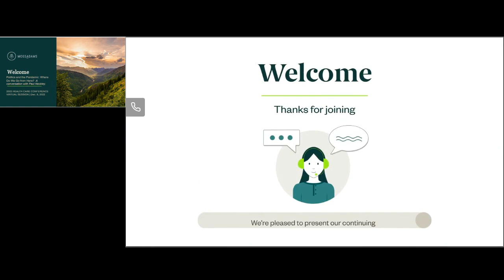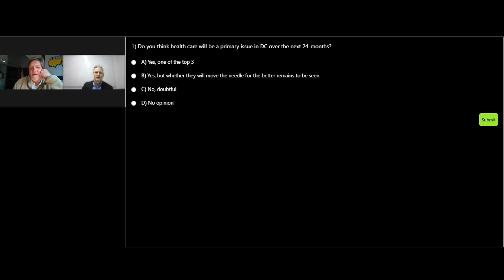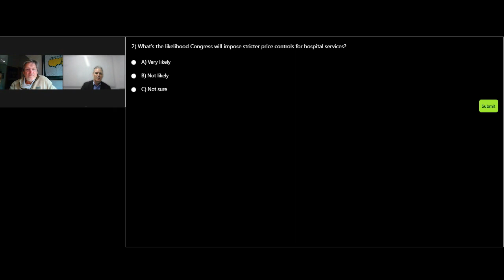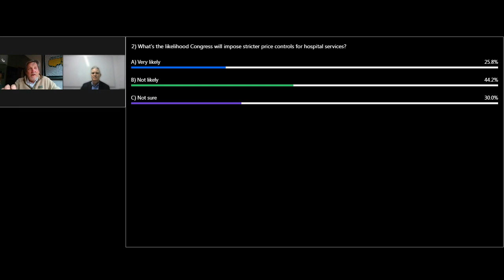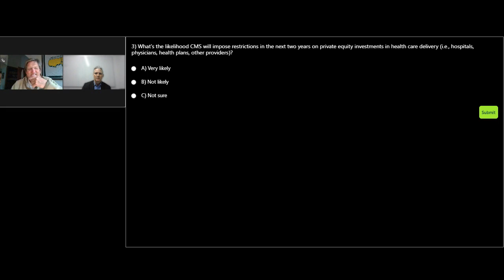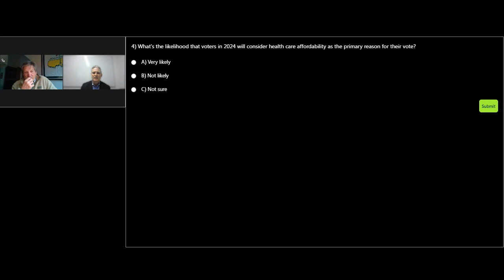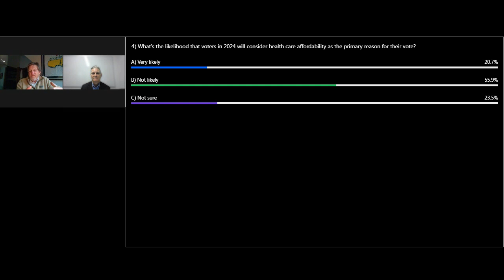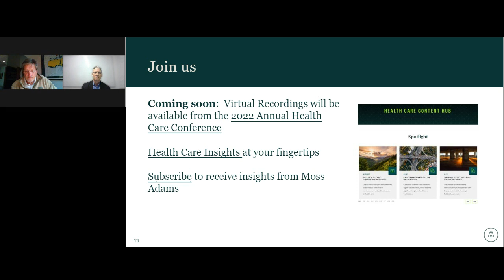Politics and the Pandemic: Where Do We Go from Here?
Join us for the second segment of our virtual 2022 Annual Health Care Conference two-part webcast series, Politics and the Pandemic: Where Do We Go from Here? Presented on December 8, 2022.

Special guest, Paul Keckley, managing editor of The Keckley Report, will discuss: Predictions for how Congress might respond in 2023 to shrinking reimbursement, risk-sharing, Medicaid expansion, and prescription drug policies; Pandemic preparedness: lessons learned from COVID-19; Macroeconomic factors impacting health care; and Whether transparency is key to fight rising health care costs.